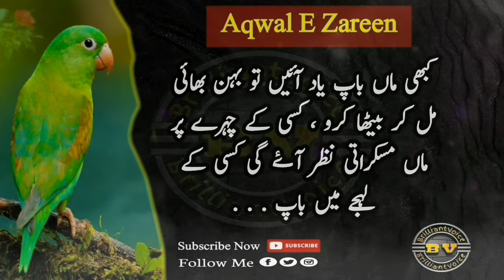Aqwal E Zareen in Urdu | سنہری الفاظ| Ma bap yad aye to Yeh aek kam karo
Beautiful Aqwal e zareen in urdu
Ager ma bap yad aye to yeh aek kam karey

Imam ghazali Quotes in urdu hindi

Motivational Quotes in Urdu about life Changing

Mulana Jlaludin Rumi k 10 Behtreen aqwal

Mulana Jlaludin Rumi Quotes About life Changing
20 aesy Aqwal jo ap ki zindgi badal dey

》Famous Quotes of Qasim Alli shah
》Behtreen ustad ki pehchan

》Qasim Ali Shah Quotes about life changing
》Zindgi mey kamyab kaesy ho
》kamyab nojawan kaesy bnay

》Shaikh Saadi Quotes about life

》Amazing Quotes of Shaikh saadi

》Hakayat of Saadi
》Shaikh saadi k aqwal

》Mind Changing Quotes By Qasim Alli shah

》Qasim Ali Shah Great Quotes about life

》Bano Qudsia Sad Quotes
》Mohmin k leay woh din Eid ka  hota hy

》Bano Qudsia Quotes about Sad Life

》Hazarat Alli (R.A) ney farmaya k 3 reshty be nikab ho jaty hy.

》Andha Ishq aur Andha Aitebar k Nuqsan
》Loss of Blind love and Blind Trust

》Aek muhabat jis ko deakh kar allah bhi bht khush hota hy.

Lovely Quotes about life

》Aurat apni age tab ghalat batati hy jab..
》 Aurat apni age q ghalat btati hy.

》Mard ager chahta hy k aurat k dil sey kabhi na utry to aek kam karey

》Agr tum chahty ho k tum jis sey mhbt karty ho woh bhi app sey kary to yeh kam kar lo

Releated YouTube searchable keywords

》new quotes
》broken heart quotes
》love sayings
》sad urdu quotes
》breakup quotes
》women quotes
》deep quotes about love
》relationship quotes
》sacha pyar krny wali larki
》urdu series
》love quotes
》new love quotes
》new urdu love quotes 2022
》relationship urdu quotes love & relatioship quotes
》aurat quotes
》new aurat quotes
》aurat quotes in urdu
》aurat love qutoes
》aurat relationship quotes
 》urdu quotes coleectin 2022
》urdu quotes series aqwal ghar
》women urdu qutoes
》new urdu quotes
》urdu quotes
》best aurat quotes
》best urdu qutoes
》urduquotesseries
》urdu series
》adab
》quotes ghar
》toqeer diary
》ak arain
》khubsurat batein
》Rumi Quotes watsup status
》Mhbt ka injam kb sochty hy
》Alfaz
》Rah e haq
》Ar rehman Voice
》Zobair maqsood Voice
》Urdu production
》Khan brodher studio
》Aajazi
》Rj javaid shehzad